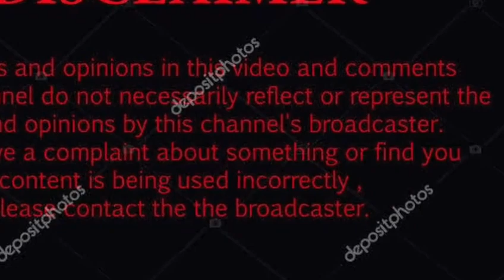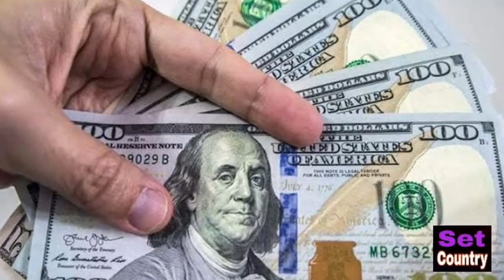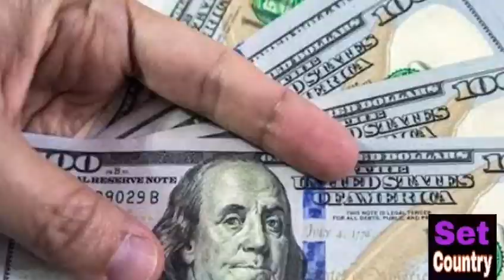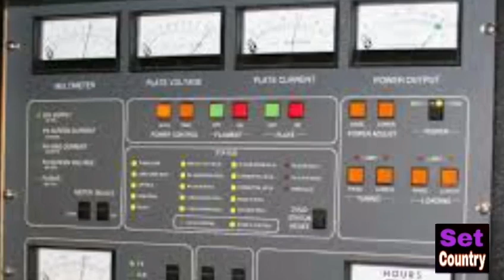Mision kashmir 2.0 | Ep 76| How did the commander pull from his Pakistan bass | SET COUNTRY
ye video kisi country to targit nahi krtii..or na hii kisi country key logon ki dilazari key liay bnai gai hay

novels pdf,
novels list,
novels to read,
novels by hooria malik,
novels app,
novels about love,
novels about life,
novels about friendship,

novels by umera ahmed,
novels by areej shah,
novels by zainab,
novels by nimra ahmed,
novels by nimra ahmad,
novels by zainab khan,
novels by biya ahmed,
novels collection,
novels creation by sahiba,
novels collection urdu,
novels categories in urdu,
novels chords,
novels chetan bhagat,
novels categories,
novels chinese,
novels download,
novels download pdf,
novels dpz,
novels download free,
novels dp,,
novels download website,
novels download in urdu,
novels download app,
novels english,
novels english pdf,
novels english romantic,
novels english romantic pdf,
novels everyone should read,
novels examples,
novels extra wiki,
novels every writer should read,
novels for students,
novels for kids,,
novels for teens,
novels for girls,
novels for children,
novels for students in urdu,
novels for beginners,
novels ghar,
novels genre,
novels guru,
novels genres list,
novels group links,
novels goodreads,
novels guitar chords,
novels google drive,
novels hub,
novels hi novels facebook,
novels hi novels blogspot,
novels hi novels pdf,
novels hi novels fb,
novels hindi,
novels hausa,,
novels in urdu pdf,,
novels in pdf,
novels in urdu list,
novels in english pdf,
novels in pdf form,
novels jannat k pattay,
novels jane austen,
novels january 2020,
novels john steinbeck,
novels japanese,
novel jk rowling,
novel jane eyre,
novels jeffrey archer,
novels ki deewani,
novels ki dewani,
novels kitab dost,
novels ki batein,,
novels ki baten,
novels ki deewani by nimra noor,
novels kitab nagri,
novels lines in urdu,
novels list by zeenia sharjeel,
novels list english,
novels like fifty shades of grey,
novels like harry potter,
novel lines,
novels like peer e kamil,
novels related to psychology
novels request
novels reading corner
novels stories
novels status
novels stories in urdu
novels similar to forty rules of love
novels summary
novels sohni digest
novels similar to jannat k pattay
novels similar to after
novels to read in urdu
novels to improve english
novels to read pdf
novels that change your life
novels to read in 2020
novels to read in english
novels turned into movies
novels urdu
novels urdu romantic
novels urdu download
novels urdu best
novels umera ahmed
novels urdu list
novels urdu long
novels urdu 2019
novels villa
novels or books
novels villain
novels vs movies
novels vietnam
novels video
novels and short stories
novels vietnam war
novels whatsapp group link
novels writer name
novels website
novels world
novels worth reading
novels with forced marriage
novels written by charles dickens
novels with happy endings
novels xianxia
novels xuanhuan
novels xxi
novels xitsonga
novels crossword
xanth novels
xhosa novels
xhosa novels pdf
novels you must read
novels you can't put down
novels you should read
novels you read in high school
novels young adults
novels you can read in a day
novels you have to read
novels ya
novels zaandam
novels zaandam social deal
navel zone
navel zoom
navel zwangerschap
novels zimbabwe
novels zombie apocalypse
navel znaczenie
novels in urdu 2020
novels in urdu jannat ke pattay
novels in urdu by umera ahmed
novels in urdu 2019
novels in urdu new
novels in urdu anchal
novels in urdu after marriage
novels in urdu nimra ahmed
romantic novels in urdu age difference
romantic novels in urdu anchal
historical novels in urdu by aslam rahi
army novels in urdu
adventure novels in urdu
novels in urdu by nimra ahmed
novels in urdu by farhat ishtiaq
novels in urdu by maha malik
novels in urdu best
novels in urdu by hashim nadeem
romantic novels in urdu by maha malik

novels pdf
novels list
novels to read
novels app
novels about love
novels about life
novels about friendship
novels about forced marriage
novels and its types
novels about pakistan
novels about history
novels by zainab
novels collection
novels collection urdu
novels chords
novels chetan bhagat
novels categories
novels chinese
novels download
novels download pdf
novels dpz
novels download free